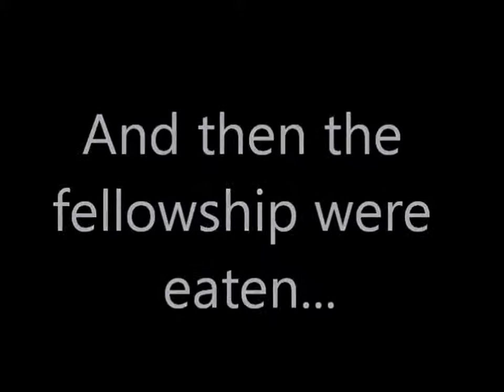The Video of Randomness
This is a random video as stated in the title. Was re uploaded with censorship because why not.